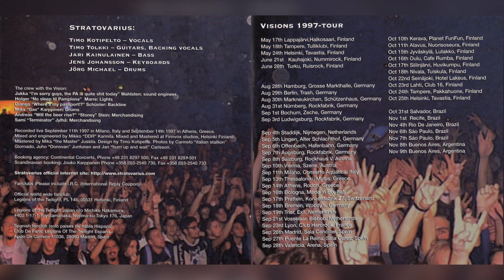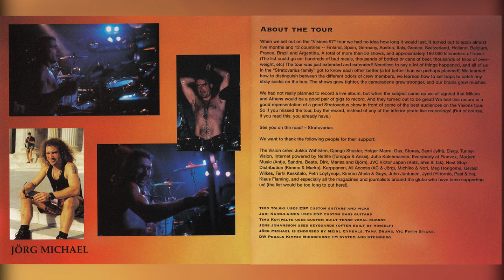Stratovarius - Live! Visions of Europe (Full Album) 1997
Recorded Live September 11th 1997 in Milano, Italy and September 14th 1997 in Athens, Greece

#1 - Intro (Requiem) [0:00]
#2 - Forever Free [1:33]
#3 - Kiss of Judas [8:08]
#4 - Father Time [15:57]
#5 - Distant Skies [19:57]
#6 - Season of Change [24:29]
#7 - Speed of Light [32:00]
#8 - Twilight Symphony [35:22]
#9 - Holy Solos (Timo Tolkki & Jens Johansson Guitar & Keyboard Solos) [42:40]
#10 - Jörg Michael Drum Solo [47:00]
#11 - Visions [53:47]
#12 - Will The Sun Rise? [1:03:52]
#13 - Forever [1:10:49]
#14 - Black Diamond [1:14:50]
#15 - Against The Wind [1:21:00]
#16 - Paradise [1:26:36]
#17 - Legions [1:31:37]

Timo Kotipelto - Vocals
Timo Tolkki - Guitar, Backing Vocals
Jörg Michael - Drums
Jari Kainulainen - Bass
Jens Johansson - Keyboards

Design by Timo Kotipelto
Mastered by Mika Jussila
Engineering & Mixed by Mikko Karmila
Photography By  Carmelo Giordano, Jan Carlsson and Juho Juntunen